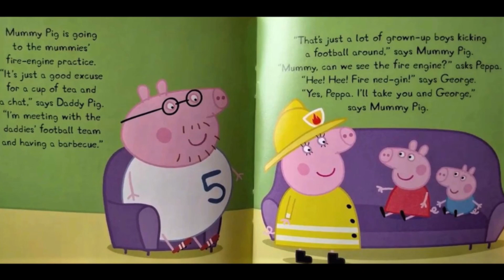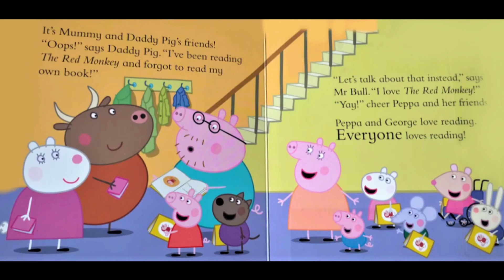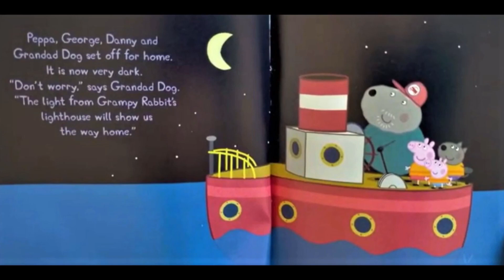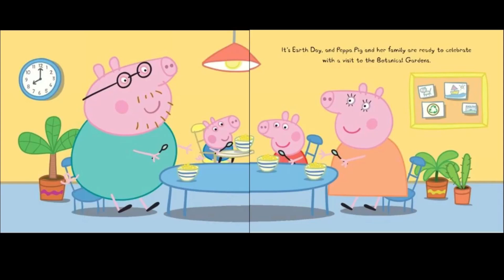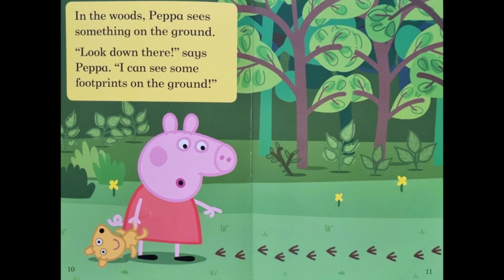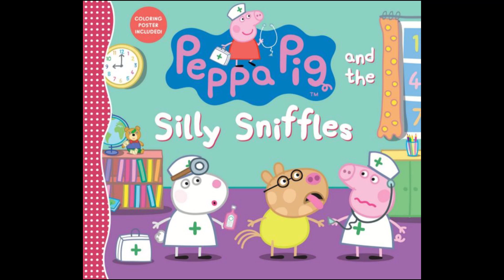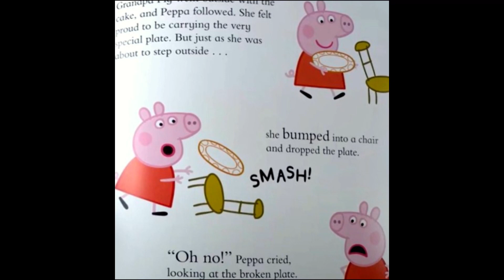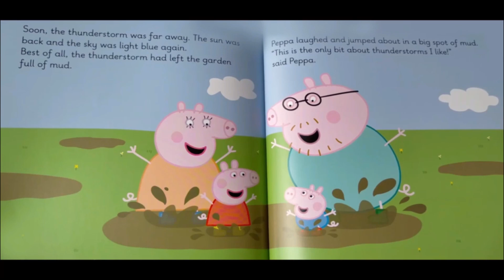🐷 Peppa Pig Peppa's 1hour AUDIOBOOK book (books read aloud)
Peppa Pig Peppa's 1hour AUDIOBOOK book (books read aloud). Books read aloud. Books read aloud for children Children's books. Peppa pig. Peppa pig books. Peppa pig read aloud books. Peppa book. Peppa pig book read aloud. peppapig. learn English. phonics.